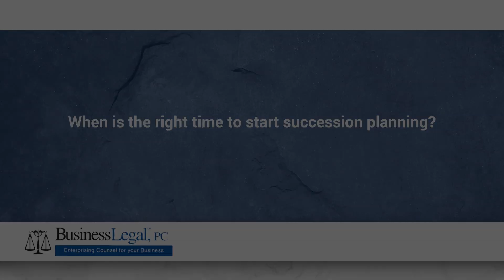When is the right time to start succession planning?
Succession planning should start the day that you open your business. It's never too early to start planning for the succession of your business.